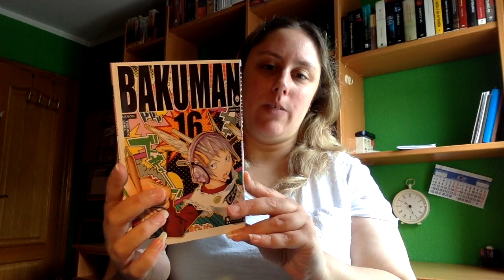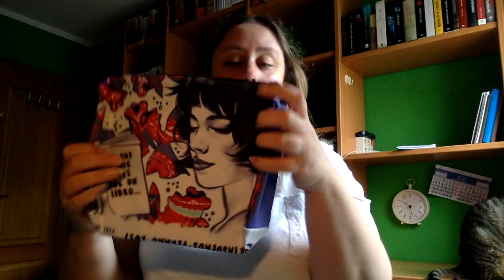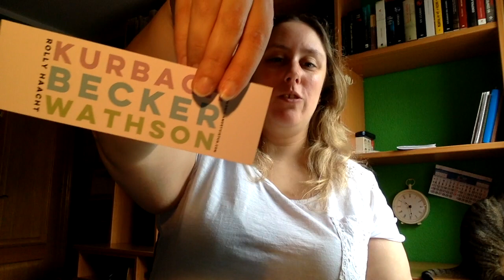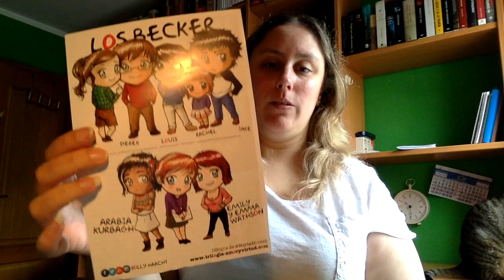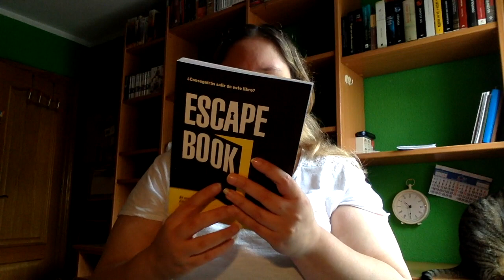Book Haul Agosto Primera Parte